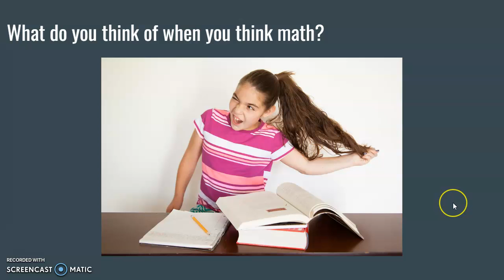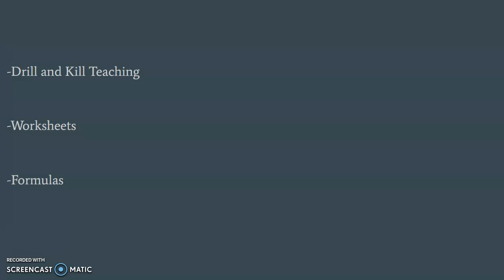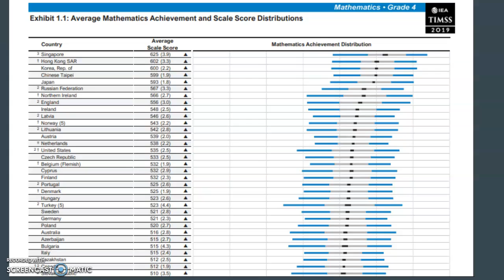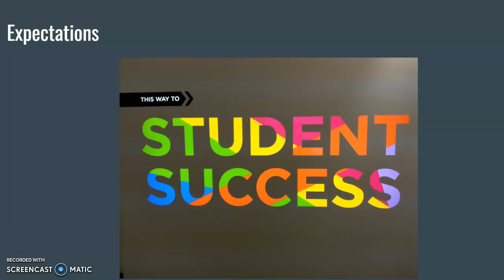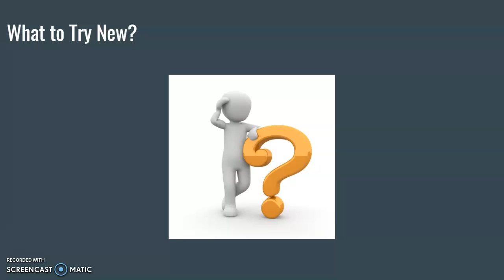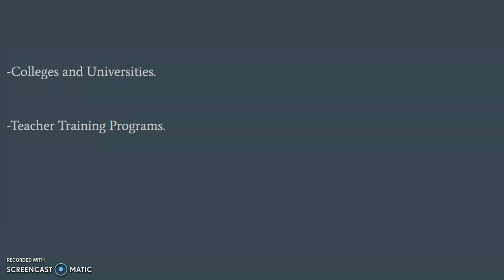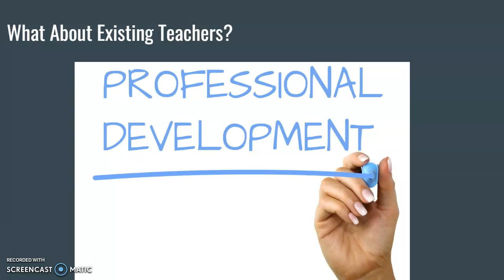Making Math More 21st Century